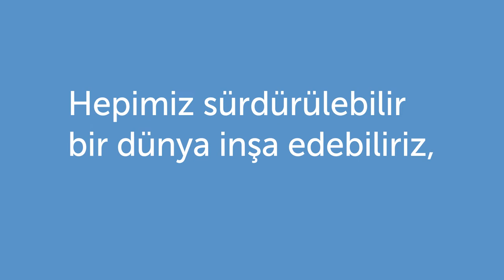Hepimiz birbirimize bağlıyız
Kimsenin geride kalmadığı bir dünya sizce nasıl olurdu? Herkes sağlıklı gıdaya ulaşabilir miydi? Dünya Gıda Günü Poster Yarışmasına katılarak ve bir poster tasarlayarak bize bunu gösterin. Son katılım tarihi 4 Kasım 2022.